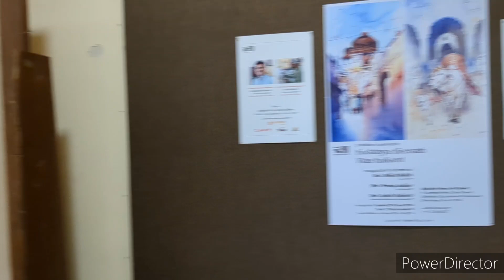Painting Exhibition by Hiremath and Vilas Kulkarni@ Raja Ravi varma Art Gallery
Painting exhibition at Raja Ravi varma art gallery
till 2 July
Vilas Kulkarni, Hiremath